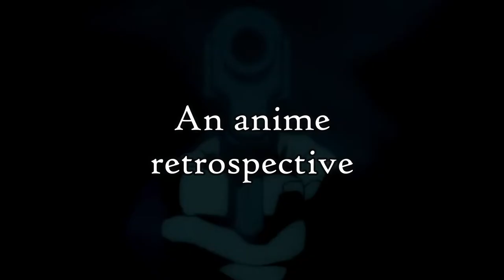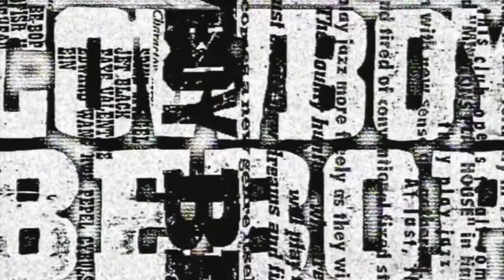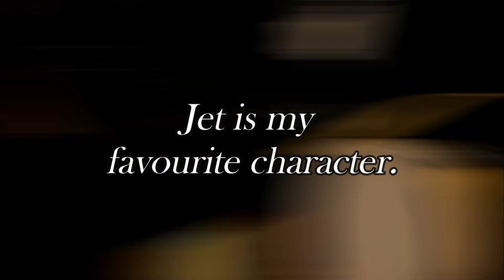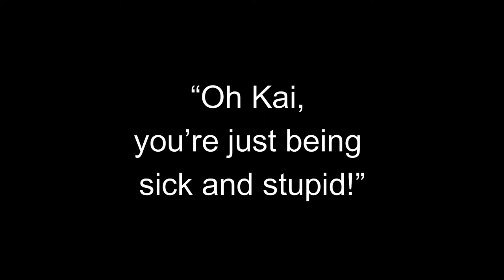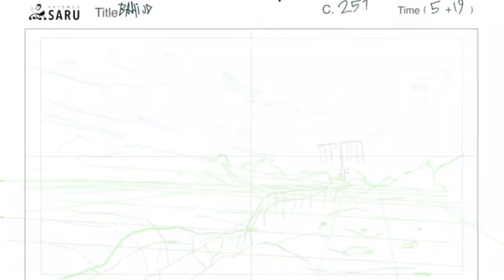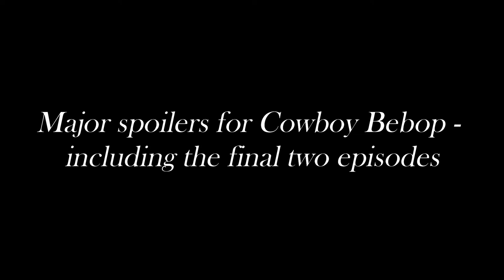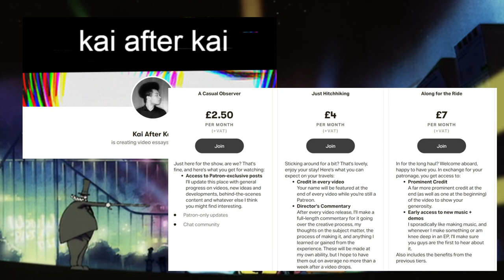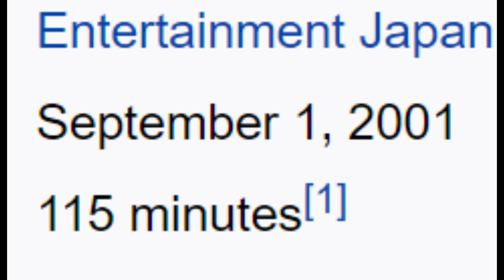Does Cowboy Bebop Hold Up? (Retrospective)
With the release of Netflix's live-action adaptation of Cowboy Bebop, I thought it time to go back and look at the hit anime that started a legacy.

Chapters:
00:00 - Why Watch Old Anime
04:46 - Yes, This Video Is Still About Cowboy Bebop
06:43 - Premise
08:11 - Spike Spiegel
09:05 - Jet Black
09:44 - Faye Valentine
10:30 - Edward Wong Hau Pepelu Tivrusky IV
13:01 - Other Characters & Representation
14:46 - Animation
17:14 - Style & Direction
18:39 - Music
20:40 - The Past
26:22 - Conclusion

Music used (in order):
Citizen Kane - Blackrain (Instrumental)
DJ Shadow - Midnight In A Perfect World
Seatbelts - Tank!
Seatbelts - Digging My Potato
Seatbelts - The Real Folk Blues (Instrumental)
Seatbelts - Cosmos
Seatbelts - Chicken Bones
Kevin Penkin - Crucifixion
Kai After Kai - I'm Sorry.INST
Seatbelts - Rush
JPEGMAFIA - 💯
Seatbelts - Autumn in Ganymede
Seatbelts - Cats on Mars
Seatbelts - Space Lion
２８１４ - 恢复
Seatbelt - The Real Folk Blues
Kai After Kai - Demise's Approach II.INST

Music channel: @KaiAfterKaiMusic
Second channel: @kaiafterkaiafterkai